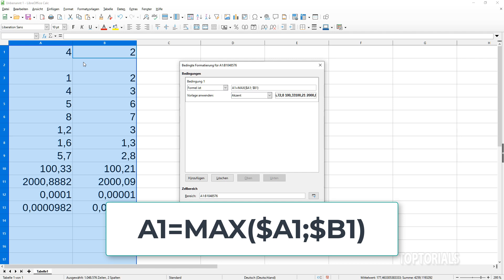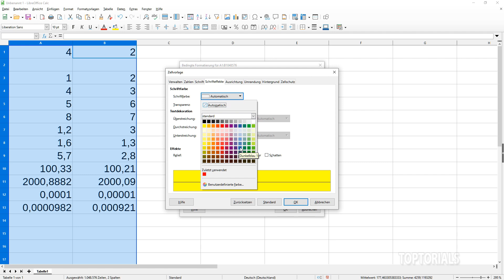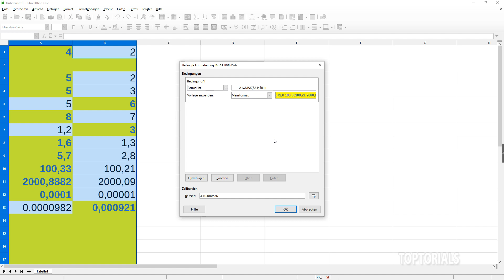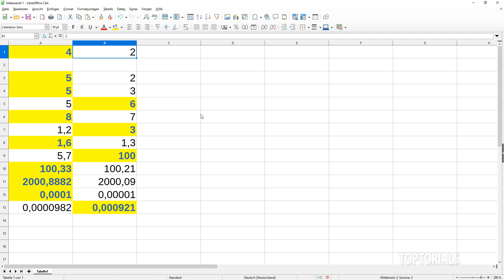Höhere Zahl markieren in LibreOffice Calc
Ein leicht verständliches Tutorial für Anfänger aus dem Bereich: LibreOffice Calc
In diesem Tutorial zeige ich Euch wie Ihr in LibreOffice Calc die höhere Zahl markieren könnt. Das Ganze machen wir über die bedingte Formatierung. Wir können damit die Hintergrundfarbe der Zelle, wo sich die höhere Zahl befindet, farbig ändern oder auch die Schriftfarbe. Es gibt sogar noch weitere Möglichkeiten die Zelle hervorzuheben.